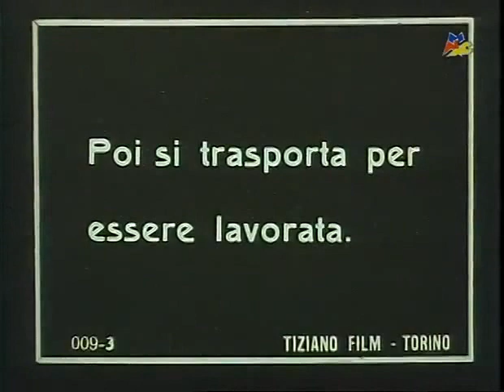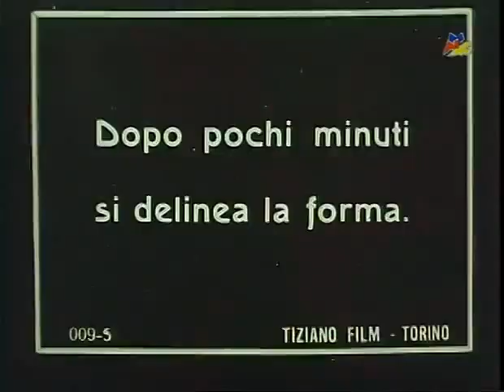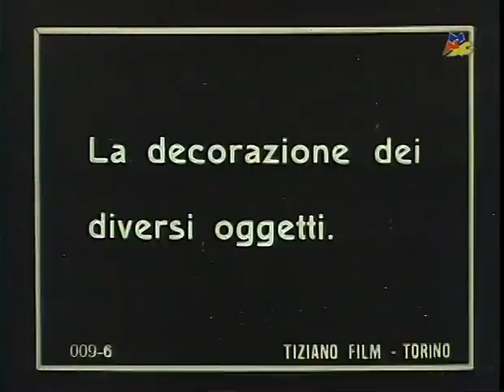L'Industria dell'argilla in Sicilia Film-doc. del 1910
Un film custodito nella Cineteca del Museo nazionale del Cinema di Torino racconta la Sicilia degli anni Dieci, L'industria dell'argilla nei primi anni del 1900 immagini originali dell'epoca,prodotto dalla Tiziano Film di Torino